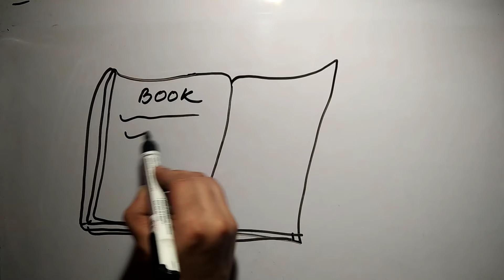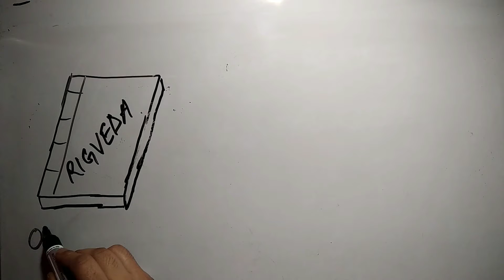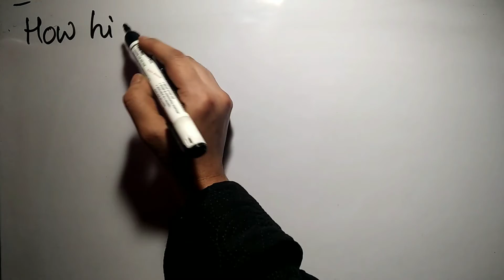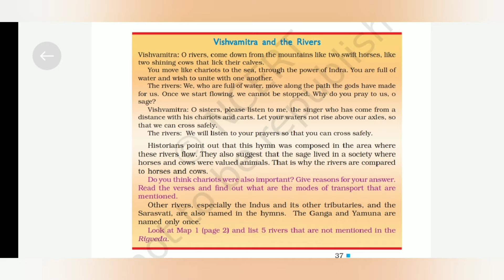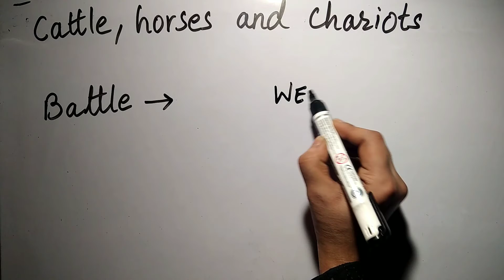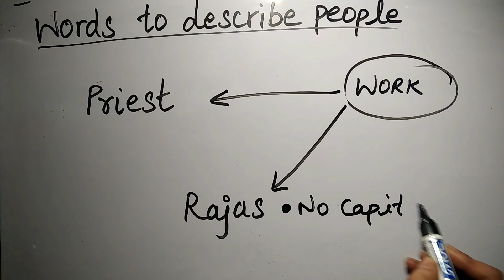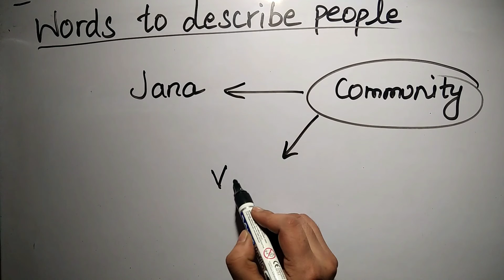class 6 history| What books and burials tell us| chapter 5|NCERT